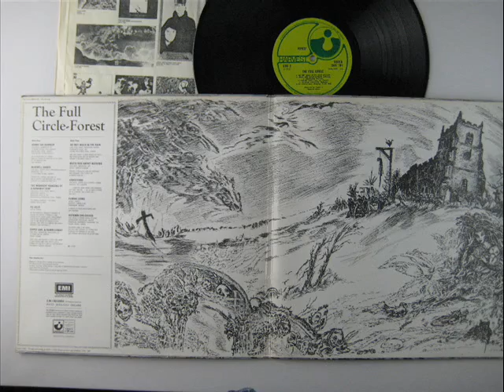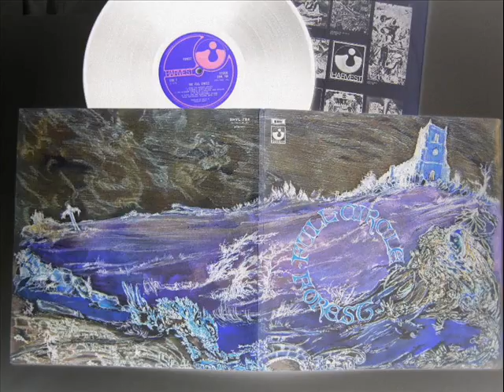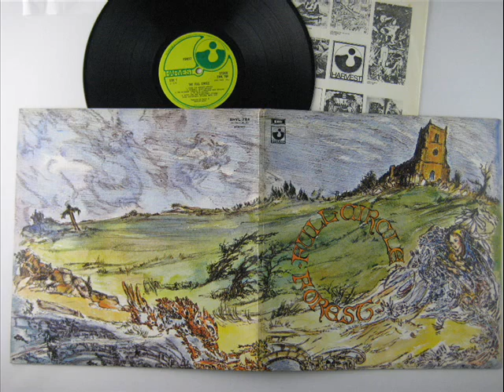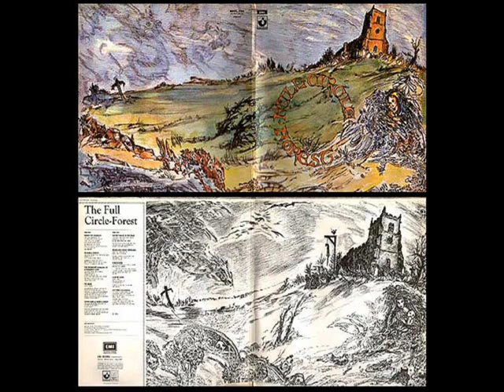FOREST TRACK GRAVEYARD .1970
TRACK FROM LP, FOREST : FULL CIRCLE
HARVEST UK 1970